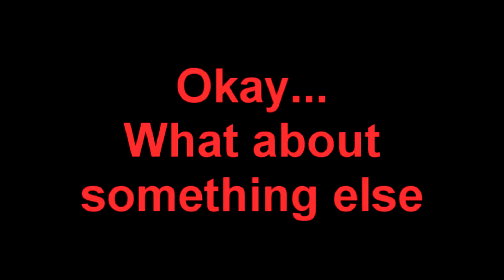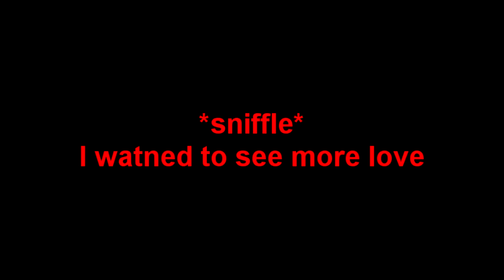CMV Clips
So here it is. So CMV clips nothing special. I have script to all these videos my motivation just dropped. I hope you enjoy these.
Songs:
DRAMATIC SONG - Toby Turner
Marshmello & Anne-Marie - FRIENDS (Lyric Video) *OFFICIAL FRIENDZONE ANTHEM*
All To Myself Lyrics - Marianas Trench
Hurt - Christina Aguilera + lyrics
Duality - Set It Off (Lyrics)